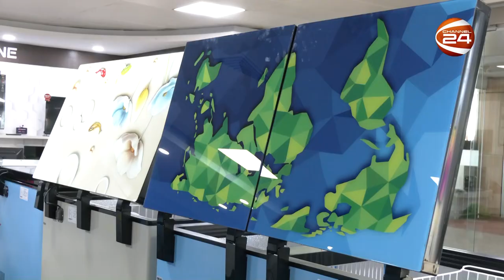ডিপ ফ্রিজের দাম ও অফার | Freezer Price in Bangladesh | Channel 24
ডিপ ফ্রিজের দাম ও অফার

»» Office Address:
Bangladesh.